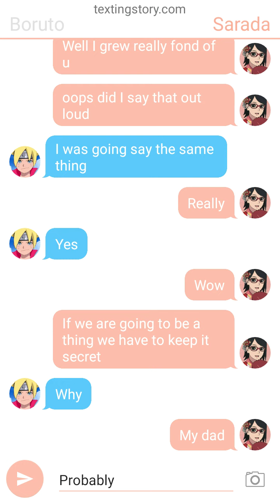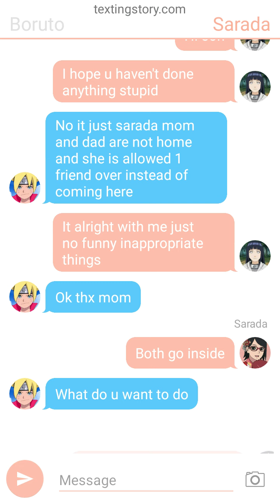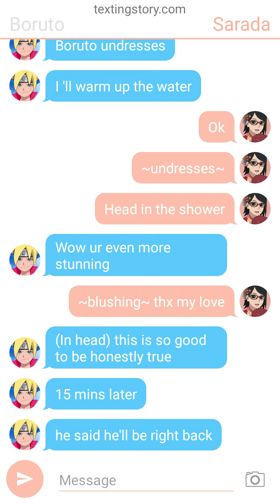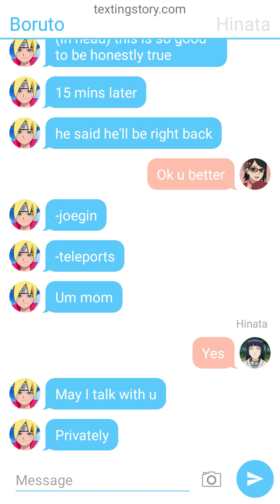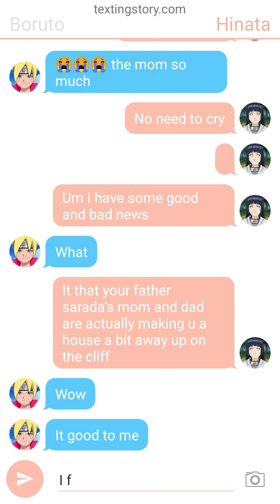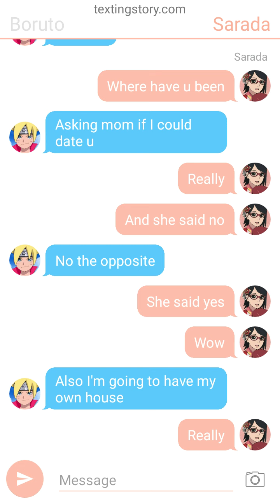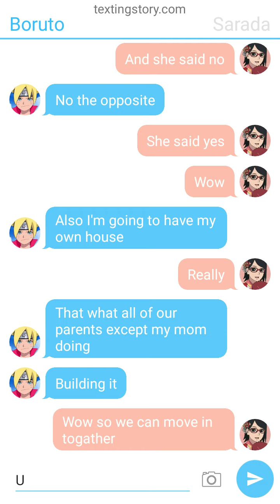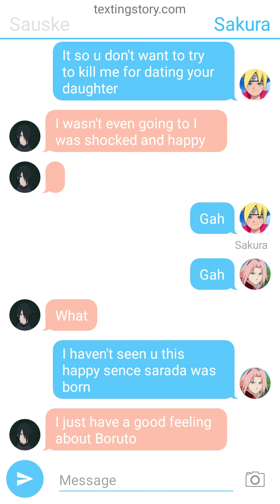Recap Borusara do 1-3